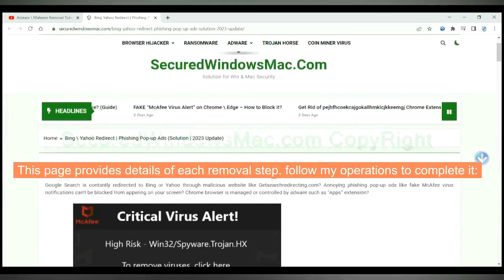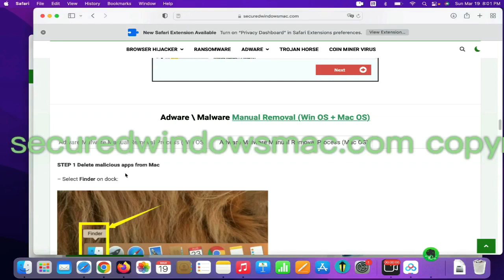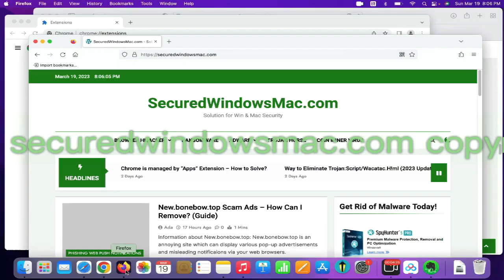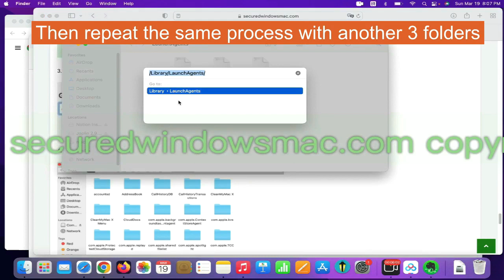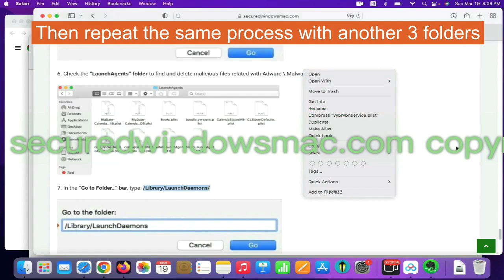How to Remove “ConnectionCachefld will damage your computer” Mac Virus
This video will show you how to remove ConnectionCachefld Mac malware.

How to Remove Connection Cachefld from My Computer Completely?
Ways to Remove Connection Cachefld Completely
How to Delete Connection Cachefld Effectively?
Quick Way to Get Rid of Connection Cachefld Virus Effectively
Totally Remove Connection Cachefld from Computer
How Can I Completely Remove Connection Cachefld from My PC?